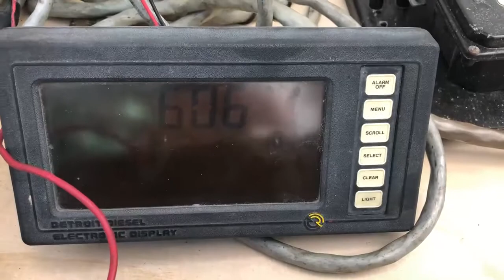Detroit Diesel 8V92TA 760 HP, Marine Diesel Engines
Follow on Instagram @ StrikeMarineSalvageSales for more pictures and videos.